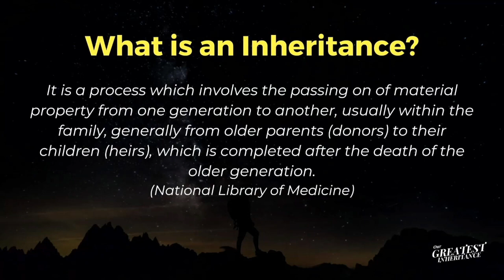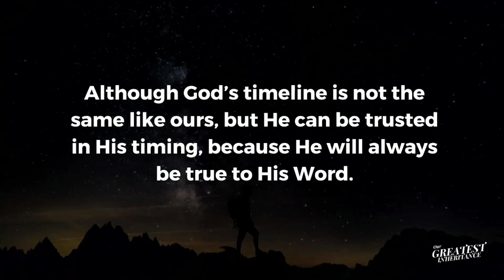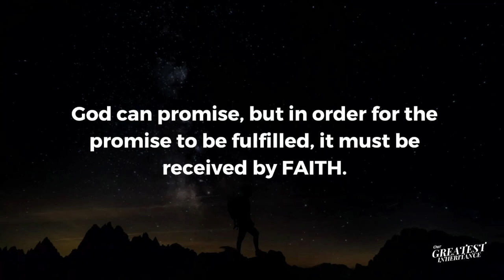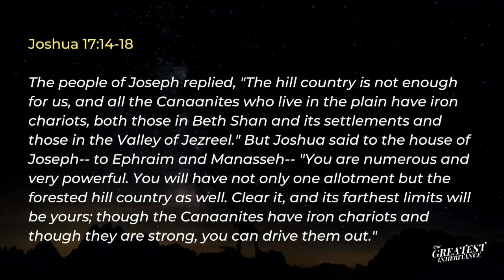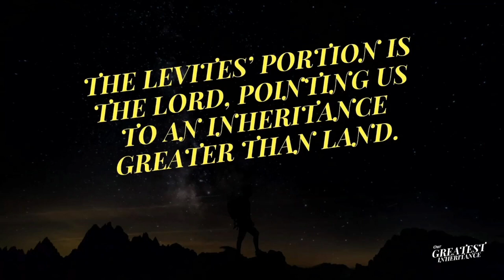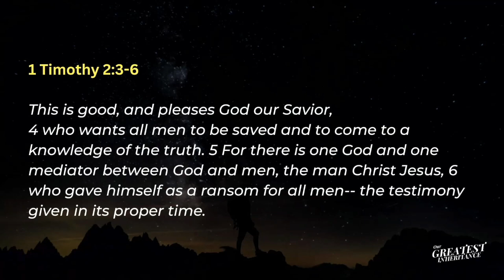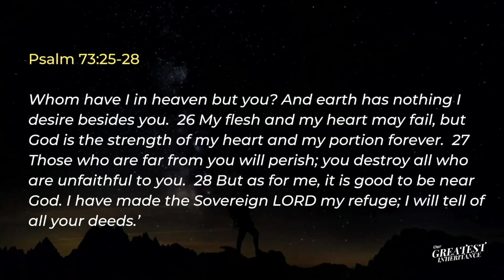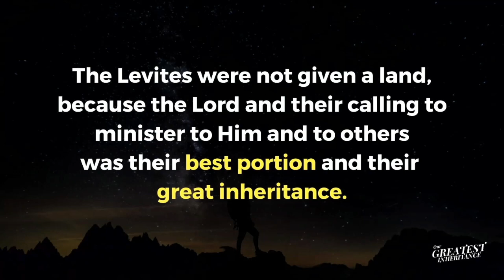Our Greatest Inheritance - Ps. Ziggie Buksh